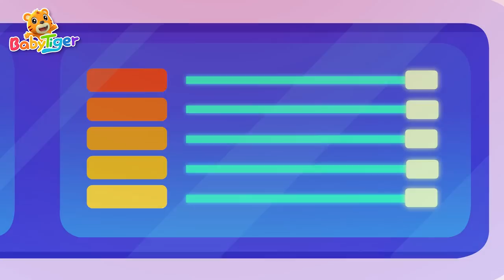火爆汽車兒歌合集 | 寶寶喜歡的賽車🚘貨車🚑救護車 | 超級汽車第三季 | 交通工具認知 | 汽車動畫片 | 貝樂虎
0:00:00  气球满天飞
0:04:48  危险的山洞
0:09:47  地震大逃生
0:14:50  雨天派对
0:20:07  拯救小岛
0:25:23  赶走沙尘暴
0:30:58  寻找蛋宝宝
0:35:05  无畏的消防车
0:37:04  准时的公交车
0:39:43  爱美的垃圾车
最熱！觀看貝樂虎更多熱門視頻：

查看貝樂虎的播放列表 :
🔸開心貝樂虎